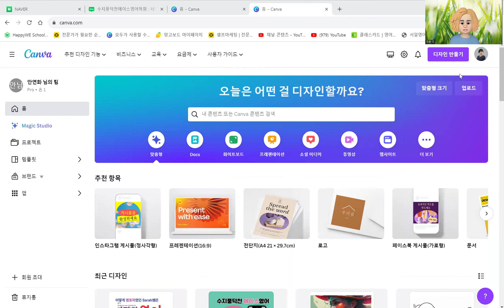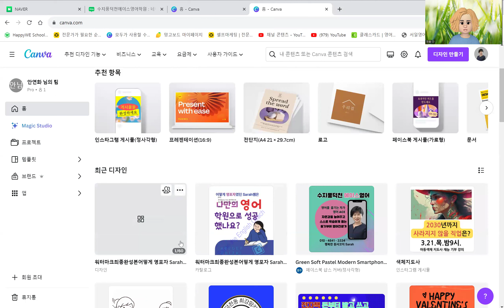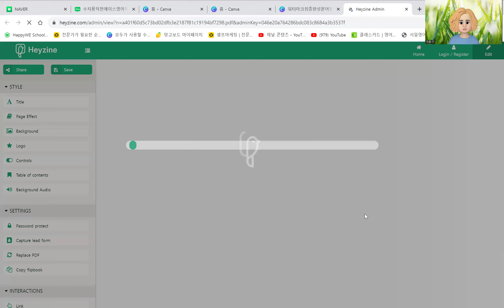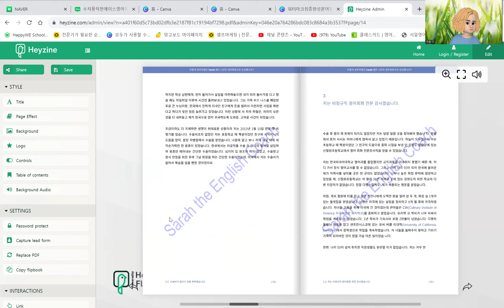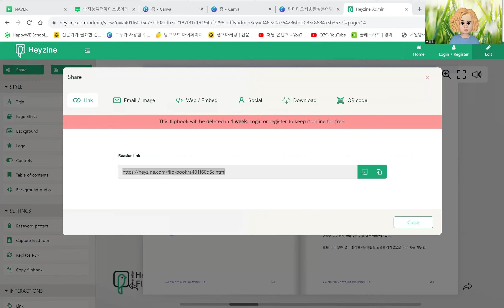🎁🎁3분만에 플립북 만들기 캔바헤이지니 활용법🎁🎁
전자책 보다 더 손쉽게 수입을 얻으시려면  쿠팡으로 하는 부업을 쿠파스챌린지 하세요.
쿠팡은 카톡 다음으로 우리나라 사람들이 많이 쓰는 앱중의  하나랍니다.

1 제 링크를 눌러서 탑 존 포인트 회원가입하시면 됩니다.
4. 더 자세한 안내를 원하시면 제 블로그 글을 확인해 보세요.
전자책은 대표적인 패시브인컴을  주는 파이프라인중의 하나입니다.
텀블벅으로 돈부터 받고 전자책 쓰는 비법을 알고 싶다면  텀블벅펀딩전문가 셀파샘을 추천합니다.
셀파샘에게 파이프라인 동영상에서 추천받았다고 전해 주세요.
📌 셀파샘   전화:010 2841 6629셀파샘전자책펀딩초전박살무료강의 240314
💎💎파이프라인을 만들고 싶다면 전자책을 써보세요 💎💎
아무리 좋은 직업도 자동으로 돈을 벌어주진 않아요.
하지만 전자책 & 쿠파스 챌린지 같은 것들은 계속해서 자동으로 수입이 들어오게 만들어 줍니다.
한번일하고 계속 수입이 들어오는 꿈과같은 파이프라인을 만드는 비법을  알려주는 책이랍니다.
여유로운 삶을 꿈끄는 당신이 읽어야 할 필수 도서
추천합니다.🎁🎁

1 제 링크를 눌러서 탑 존 포인트 회원가입하시면 됩니다.
 링크 눌러 탑존 포인트 가입하기
2. 탑존포인트 로그인해서- 일반 누른후 좌측상단의 쿠팡P를 눌러서 쿠팡P생성하고 앞으로는 이 쿠팡P로 쇼핑하기

3. 탑 존포인트에 로그인하시고 고급을 눌러서 면 제일 아래로 이동해 보세요.
 저는 쿠파스 제 7기 였는데, 저는 7기였는데  24년 2월 21일 현재 이제 12기 챌린지대기하고 있네요.   날짜를 정해서 오리엔테이션 진행해주시고 챌린지 지원팀에서 도와주실거예요.
4. 더 자세한 안내를 원하시면 제 블로그 글을 확인해 보세요.
📌 셀파샘   전화:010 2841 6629
📌 셀파샘  전자책 펀딩 초전박살 종합1기 신청폼:  3월
📌 셀파샘 블로그 :
🎁초등학생도 가능한 신박한 전자책 펀딩
🎁유명인이 아니어도 325% 놀라운 펀딩 성공
🎁전자책 고정관념 초전박살
🎁미리보기(내지) 하루만에 6페이지 쓰고 100만원 도전
🎁전자책 펀딩 초전박살 종합1기 신청폼